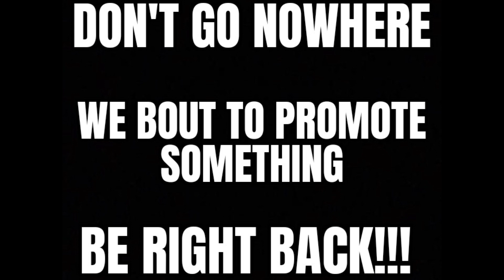Talkin Bout wit Mr Delgado & Qwodie S2 Episode 6 part 2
Talkin Bout wit Mr Delgado & Qwodie @joseysboyrecordsfilmz6849